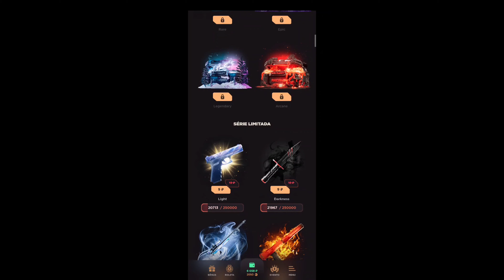FULL ALLIES MATCH | Poco F5 | Map Sandstone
Стандофф2

ID:
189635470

 Corinthians player

TAGS (IGNOREM)